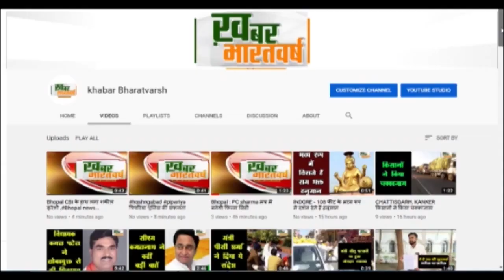गोटेगांव (नरसिंहपुर) : जुआ फड़ पर पुलिस की दबिश 2 लाख 13 हजार के साथ सिफ्ट कार और बाइक जप्त